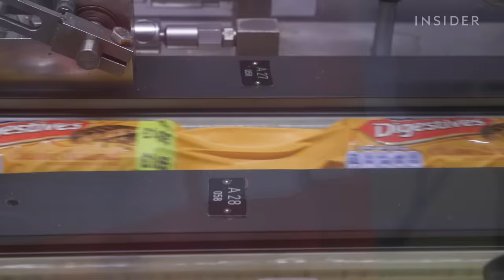How McVitie's Chocolate Digestive Biscuits Are Made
We got an inside look at the McVitie’s factory in Stockport, Manchester to see how the famous Chocolate Caramel Digestive biscuits are made. Check out the process of preparing over 6,000 tons of Chocolate Caramel Digestives a year.